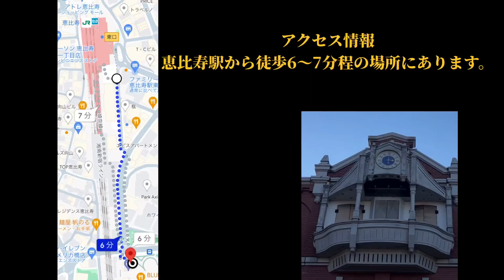Tokyo Shibuya YEBISU garden prase からくり時計エビスアワー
ドイツ・ミュンヘンのオクトーバーフェストとマリエン広場をイメージしたからくり時計です。

この時風が強かったため、音楽が聴き取りづらいところがあると思われますがご了承下さい。

アクセス情報
恵比寿駅から徒歩6〜7分

演奏時刻
12時
15時
18時

時計部分
セイコー